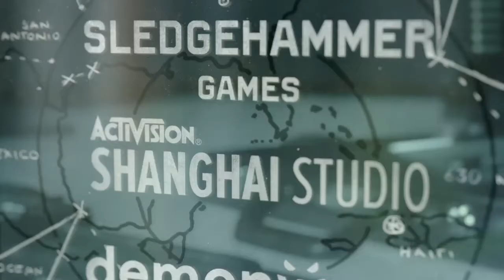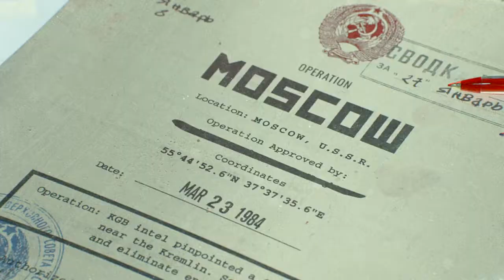Call of Duty Black Ops Cold War